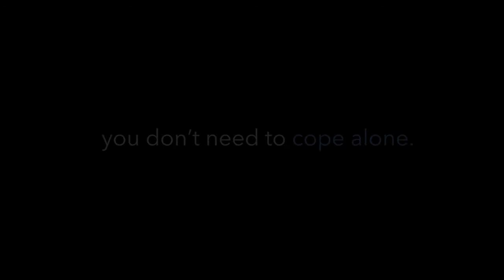Mental Health Moment - Not Alone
This video is a part of MacroMind Media's Mental Health Moment Series. We hope that you, your loved ones and your friends or colleagues find this series helpful.